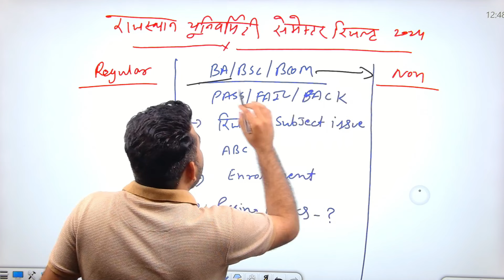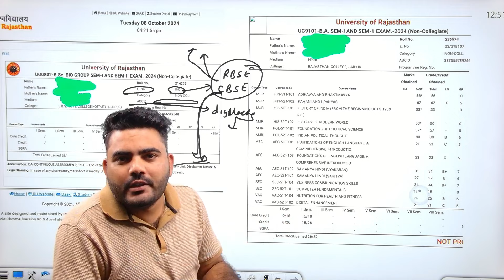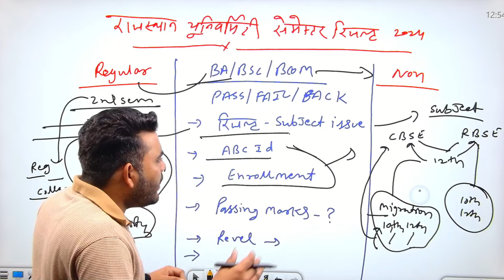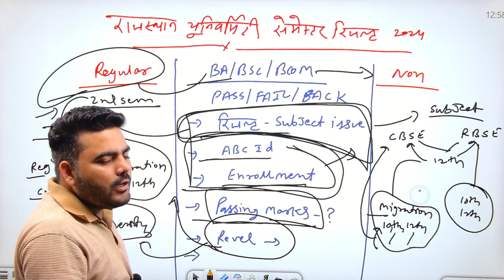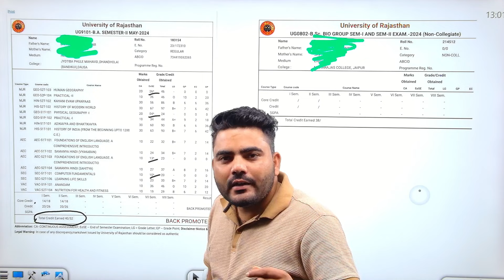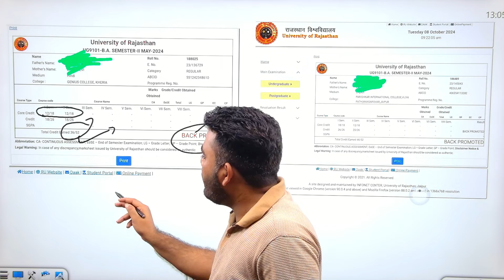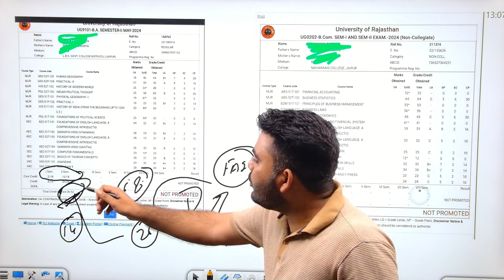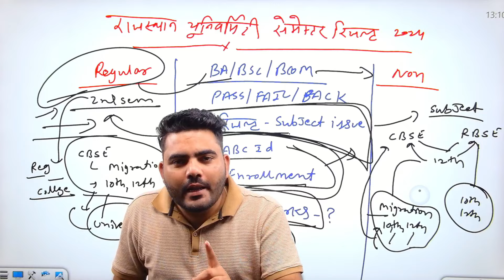RAJASTHAN UNIVERSITY UG SEMESTER RESULT PROBLEM | NOT PROMOTED BACK PROMOTED ISSUE | SUBJECT ISSUE ?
नमस्कार

3RD CHANNEL